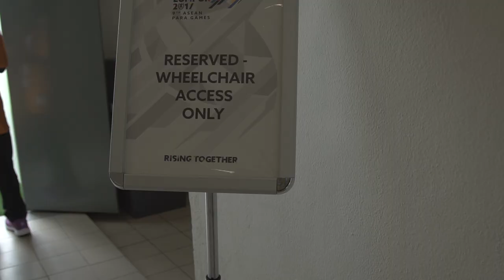Pulse of the Games - 9th ASEAN Para Games Volunteers